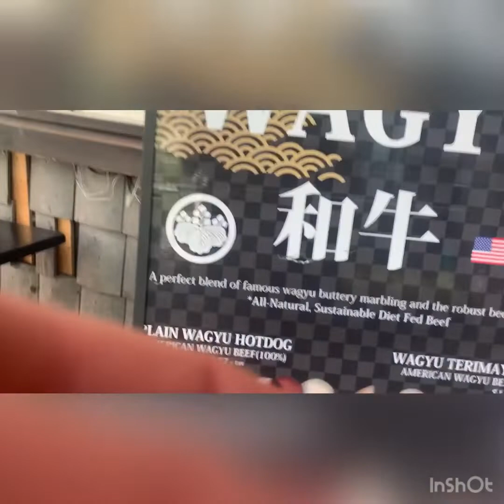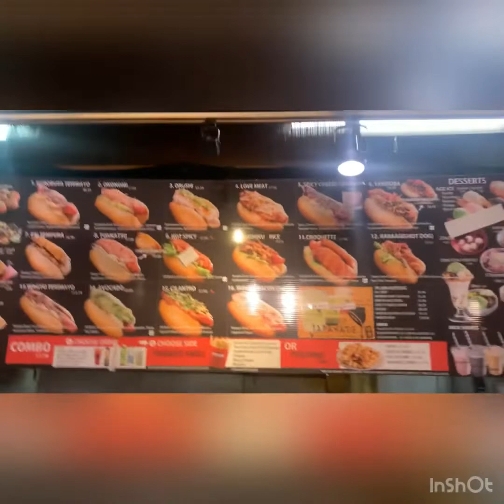JAPADOG - 530 robson st WAGYU BEEF DOG … 11.99 cold & plain crap - go to costco better 1.50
LETS FKN EAT Japadog - 530 robson st A wagyu beef dog -waste of money cold dog crap taste go to costco 1.50 save your self the 10.50